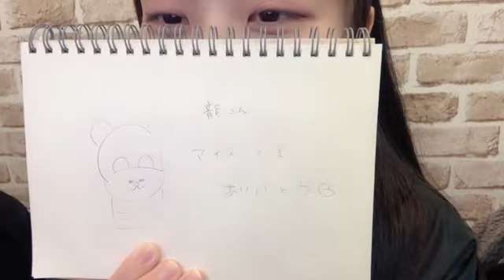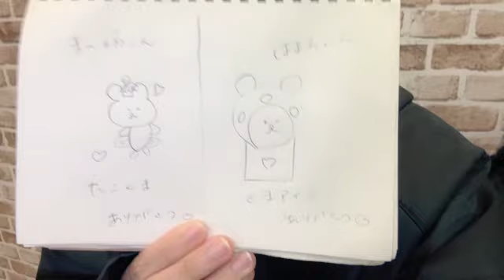2024年07月21日16時39分45秒 田中美空（NMB48 研究生） MISORA TANAKA 西由真